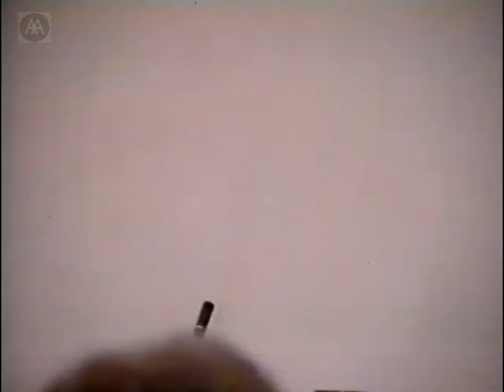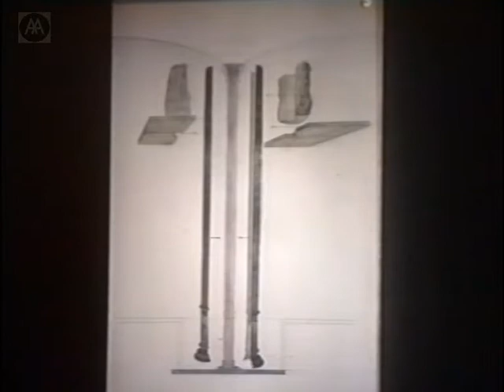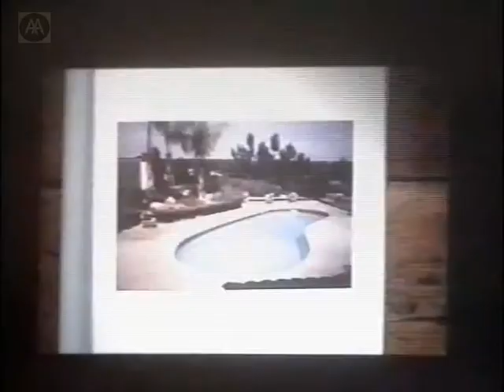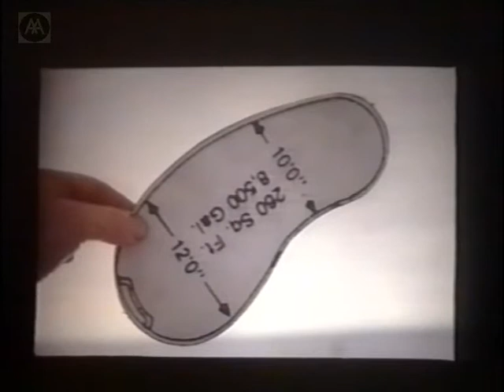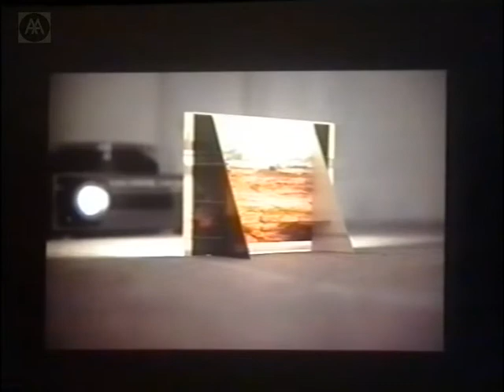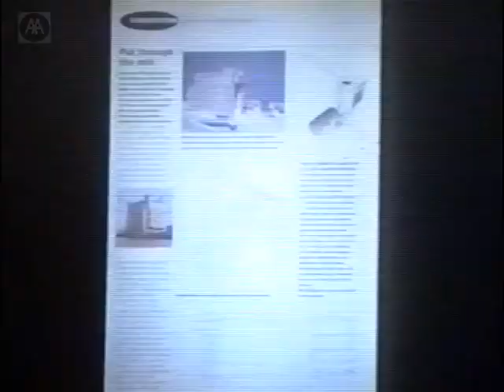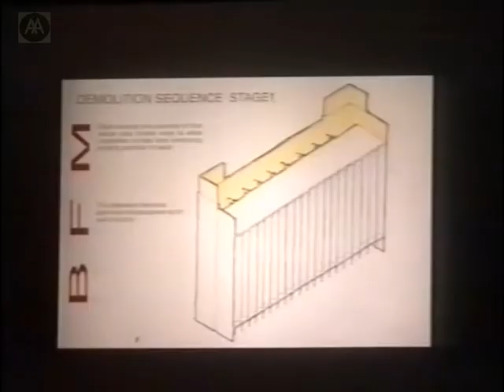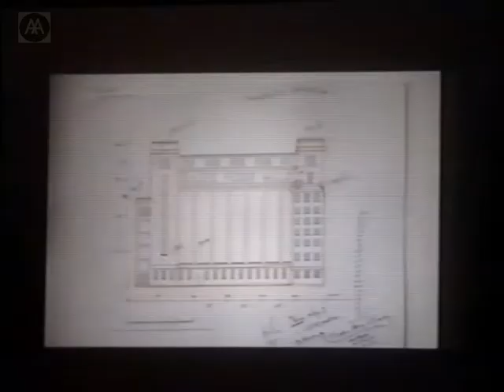Richard Wilson - Secret Rendezvous: Room Service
The work of sculptor Richard Wilson is derived directly from the site in which the material is to be seen. Wilsons sensibility is stimulated by the physical, visual and sensual properties of architecture. His work challenges the traditional sanctity of architectural space, including that of art galleries, by extending a structure beyond the limits of functional use. In this lecture Wilson discusses certain concerns which run through the body of his work, focusing on the public aspect of site-specific art - both the encouragement of the audience to negotiate a destabilizing environment, as is evident in 20:50, in which the viewer is shepherded into the reflective environment of a room filled with sump oil, and the execution by town planners and councillors of their powers to halt these projects.